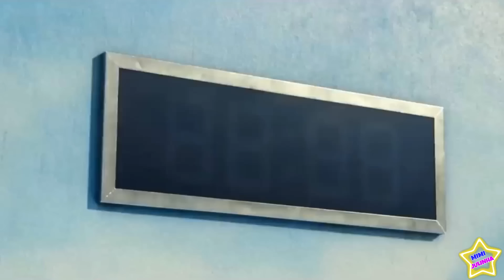ROUND 6 - Batatinha Frita 1 2 3 | PARÓDIA - Dennis & MC Don Juan - Te Prometo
Paródia da Batatinha Frita 1, 2, 3 da Série Round 6 da Netflix. Na Paródia a Boneca brinca de Estátua...